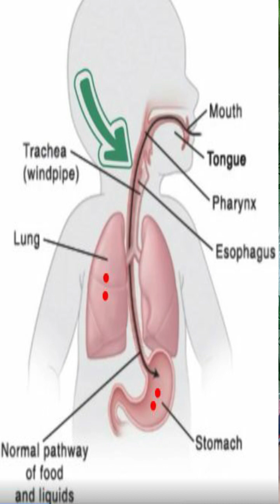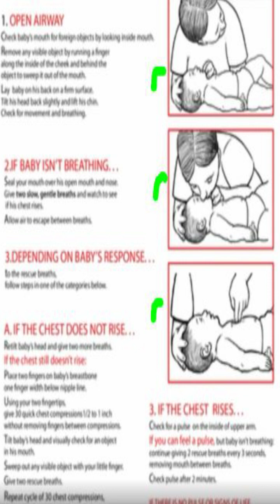এই বাদাম শিশু মৃত্যুর কারণ ( সতর্ক থাকুন )